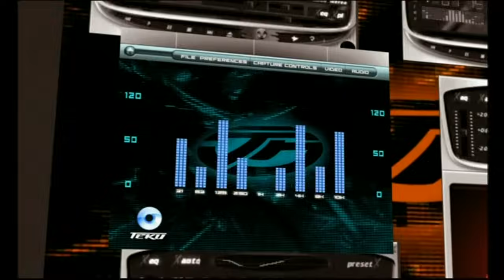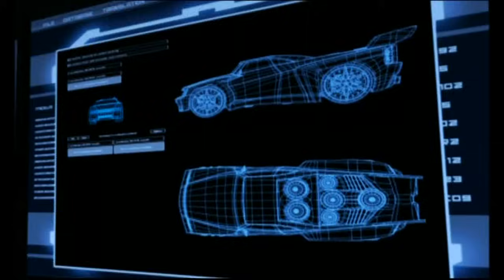[HD] Chris Holmes - Anything But Down - Hot Wheels AcceleRacers Soundtrack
Gostou do vídeo? Clique em "Gostei" e ajude a divulgar.
Did you like the video? Click "Like" and help disseminate.
¿Te gustó el video? Haga clic en "Me gusta" y ayudar a difundir.

Clipe da música da trilha sonora do Hot Wheels AcceleRacers.